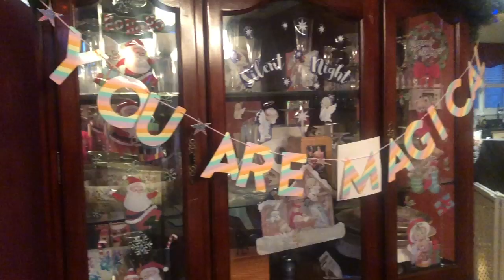CELEBRATING MY DOG'S 3rd BIRTHDAY!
Maggie turned 3 on December 23rd so OF COURSE we had to spend the entire day celebrating my girl!